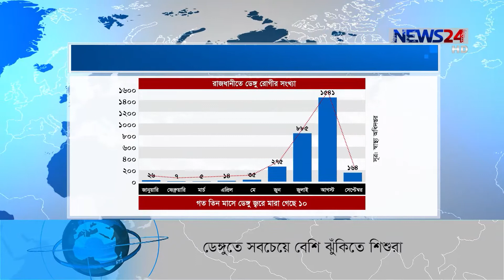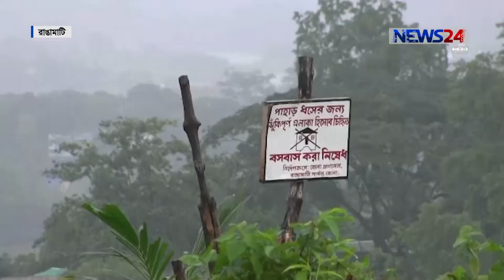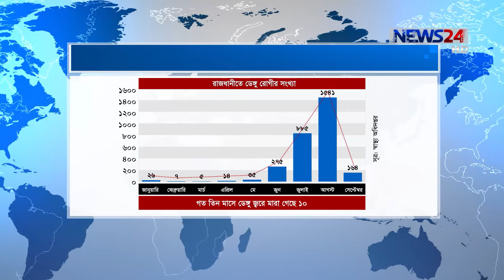NEWS24 সংবাদ at 10am News on 14th October, 2018 on News24